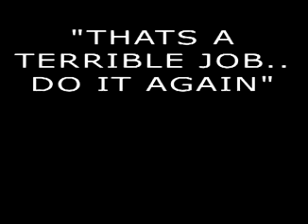Painting the Fence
Silly little clip of when I was at design school